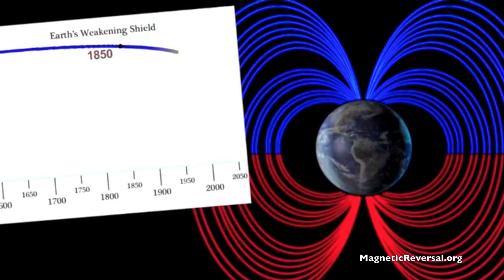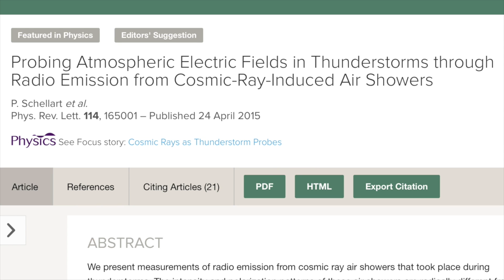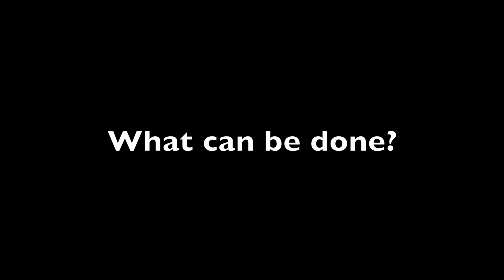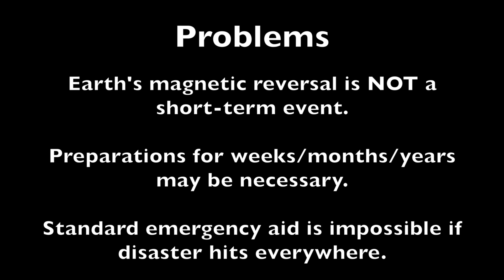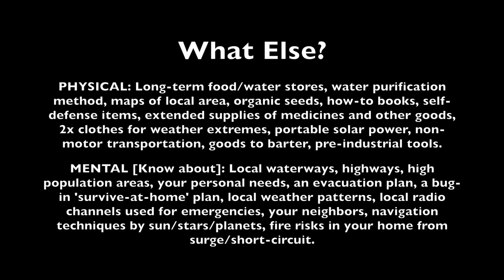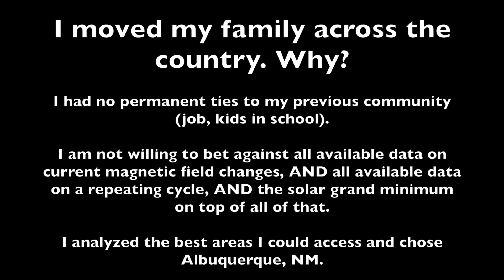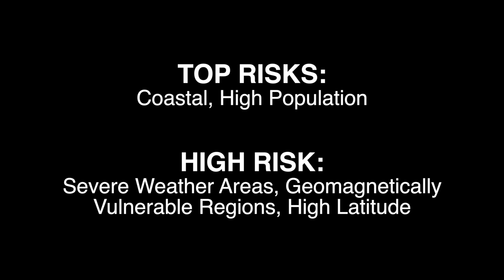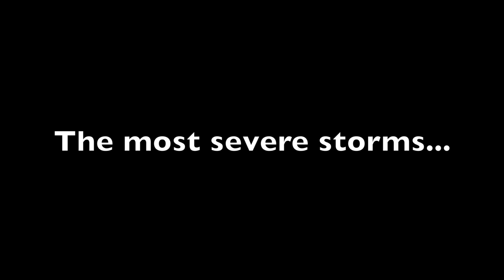Earth’s Magnetic Flip | Severe Weather Events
Previous Episodes